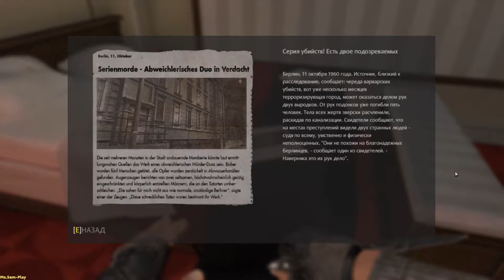Wolfenstein: The New Order ➤ walkthrough(прохождение) №3